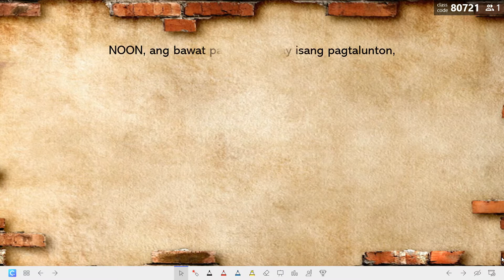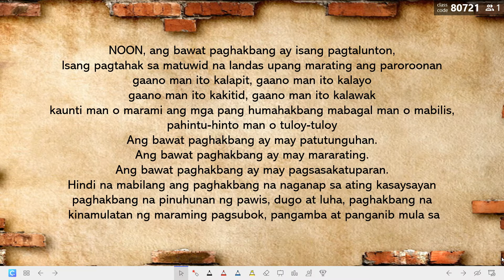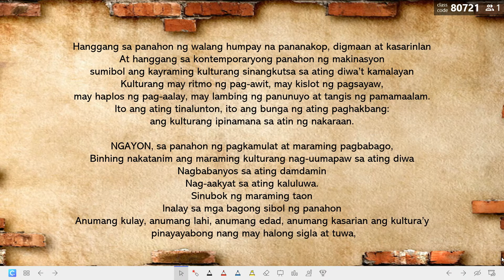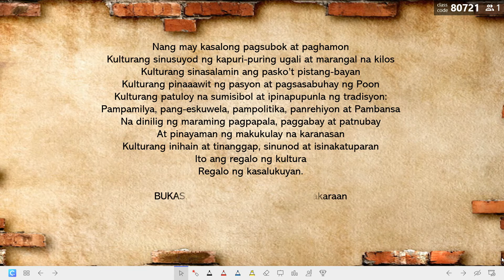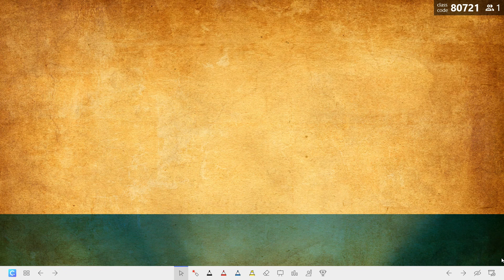KULTURA: Ang Pamana ng Nakaraan, Regalo ng Kasalukuyan at Buhay ng Kinabukasan ni Pat V. Villafuerte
Ito ay isang tula na kung saan tinalakay nito ang mga pagbabagong naganap sa ating kultura.
Ito ay nakaangkla sa MELCs ng Filipino 9 sa Unang Markahan sa Sarling Linangan Kit 3: Tula